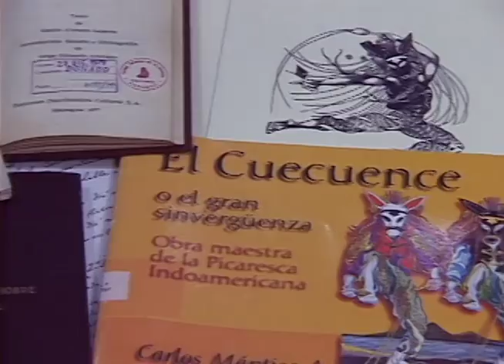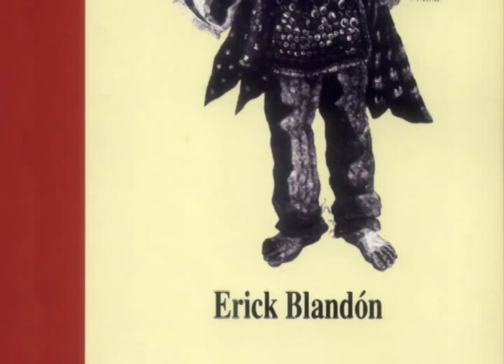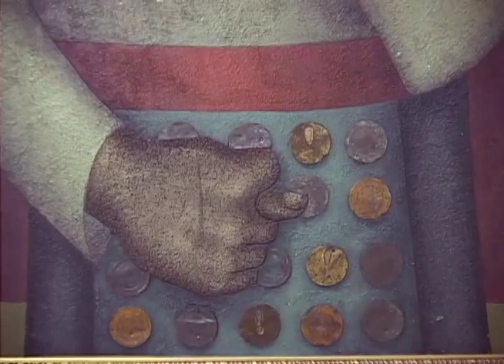El Güegüense: ¿Representa la identidad nicaragüense? (junio 2004)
Reportaje de Juan Carlos Ampié sobre El Güegüense, la historia, el impacto y la importancia de esta obra en la cultura Nicaragüense.

Esta Semana, 13 de Junio, 2004.